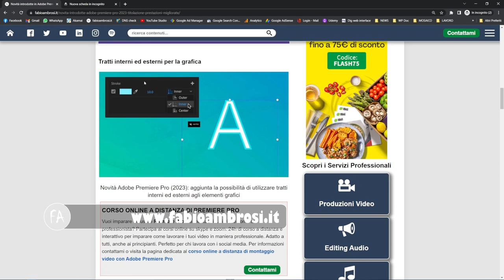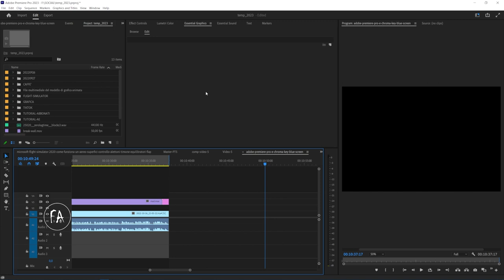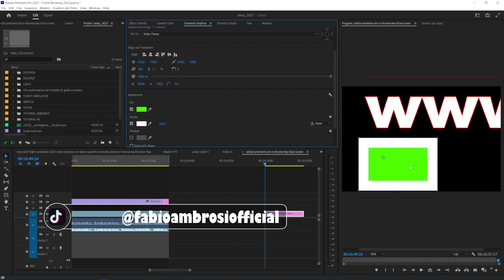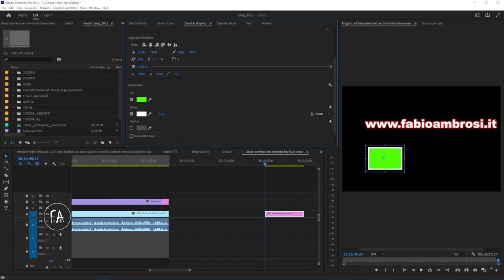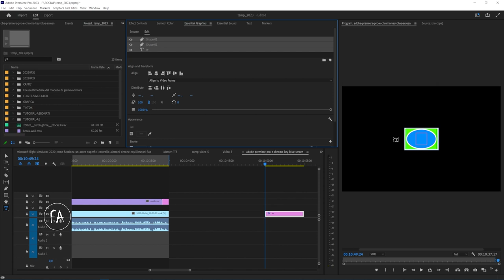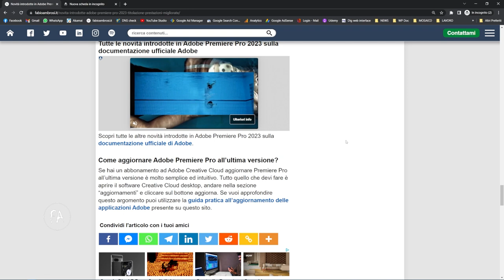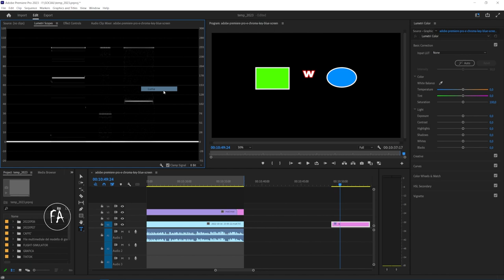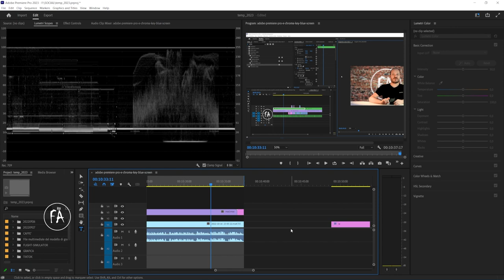Adobe Premiere 2023: nuovi strumenti per la grafica essenziale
L'11 ottobre 2022 Adobe ha rilasciato una nuova versione di Adobe Premiere Pro, la 2023. In questo video tutorial daremo uno sguardo alle principali novità di questa release:

- Miglioramenti alla gestione dei tratti nella grafica essenziale;
- Nuovi strumenti di allineamento per la grafica essenziale;
- Prestazioni migliorate sfruttando la GPU;
- Codec Apple ProRess usato di default per le anteprima vide